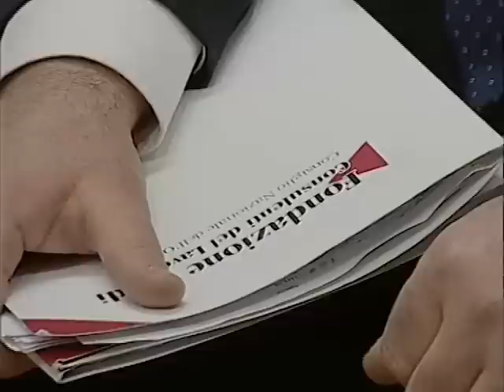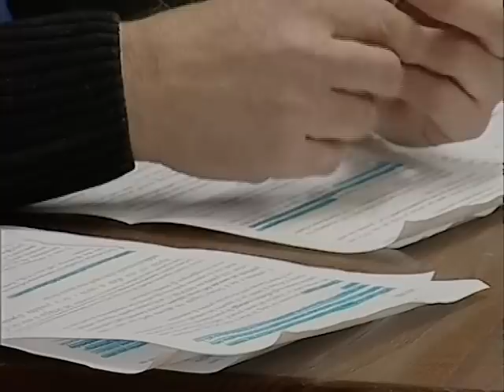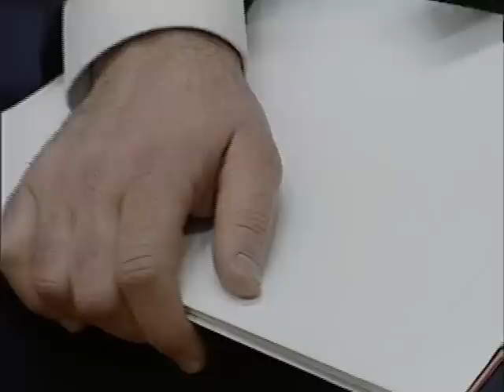Punto e Virgola 3° puntata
Punto & Virgola, settimanale di informazione sui problemi della città e del territorio a cura di Antonio Masoni.
Nella 3^ puntata: lavoro, Disoccupazione e Povertà, ospiti Giuseppe Oggiano, Presidente ordine dei consulenti de lavoro della provincia di Sassari, Giuseppe Pirinu, consulente del lavoro e coordinatore del gruppo di studio dell'ordine dei consulenti del lavoro, Marino Bussu, sindacalista della segreteria confederale di Olbia CGIL